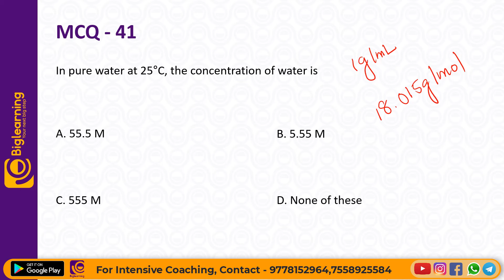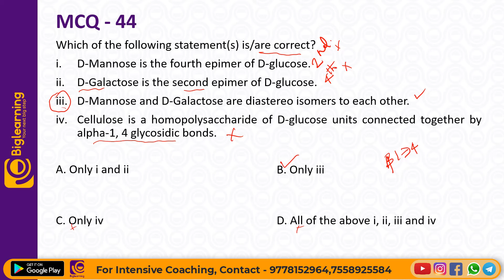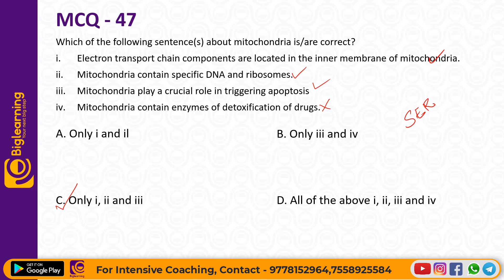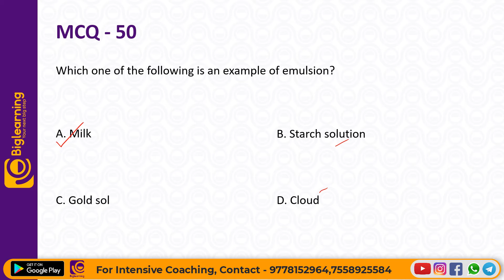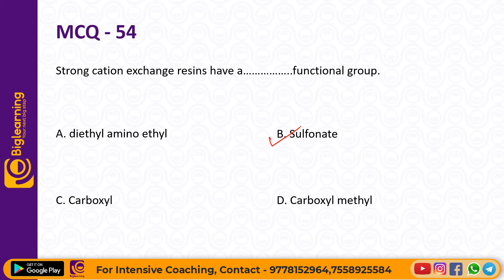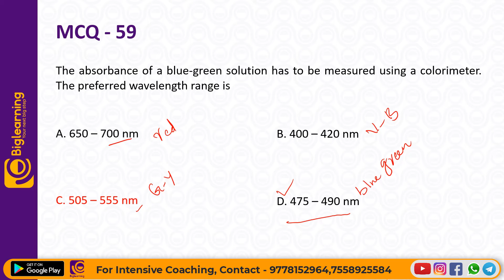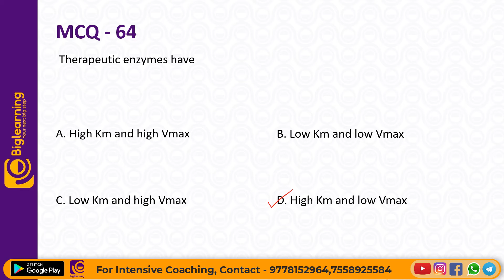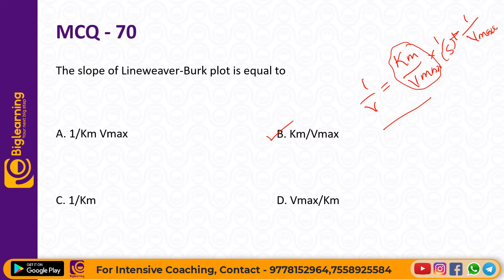SANITARY CHEMIST | 13/06/2024 EXAM DETAILED ANSWER KEY ANALYSIS | PART 02 | KERALA PSC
♻️ കോഴ്‌സുകളെക്കുറിച്ച് കൂടുതൽ അറിയാൻ താഴെ കാണുന്ന GOOGLE FORM പൂരിപ്പിക്കുക.

📞 𝙁𝙤𝙧 𝘼𝙙𝙢𝙞𝙨𝙨𝙞𝙤𝙣𝙨:
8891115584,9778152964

biglearning.co.in